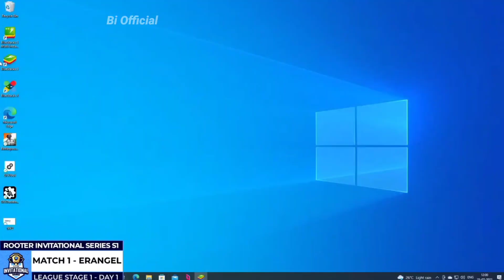LoLzZz Gaming vs Godl Shadow 🔥 | Spower | Zgod | Compi Fight